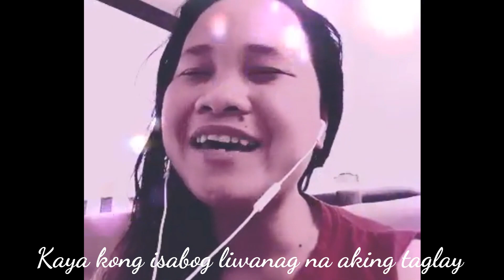Batang 90's Hiraya Manawari (Song Cover)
Song Cover